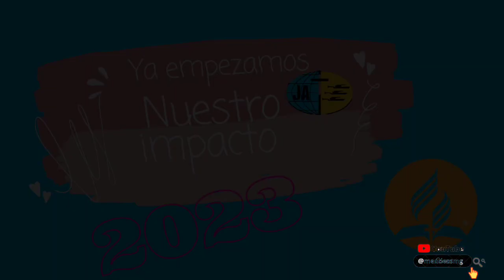Impacto Juvenil 2023 Misión Cumplida.asi fue el trabajo de la iglesia Adv.patria#9